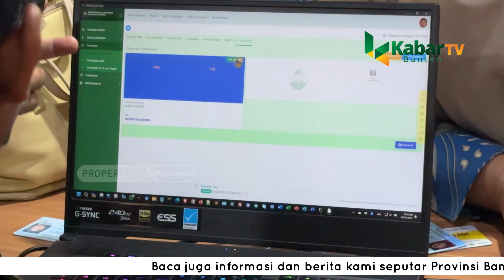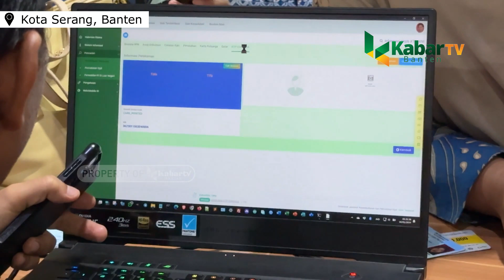Aktivasi Identitas Kependudukan Digital Masih Minim, Ini Upaya DP3AKKB Provinsi Banten